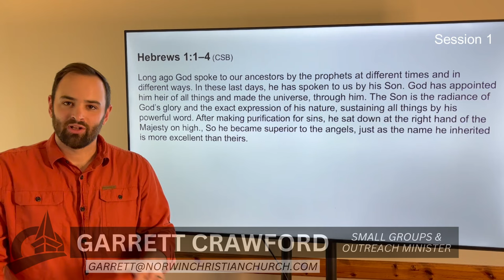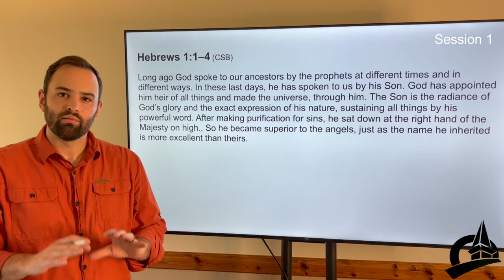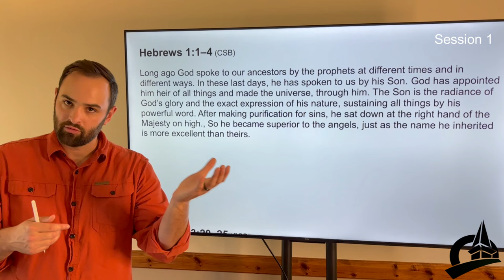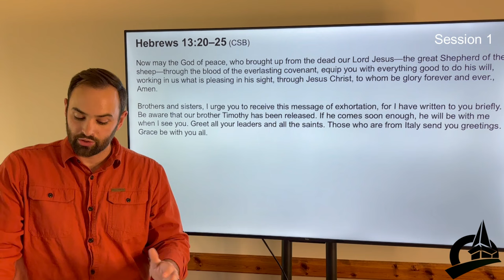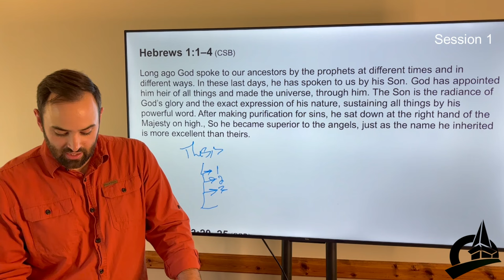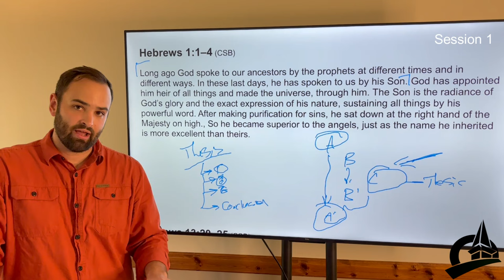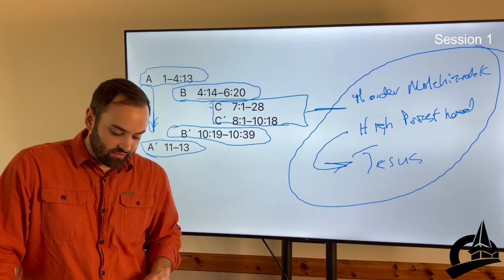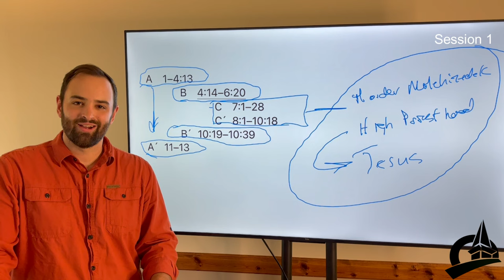Hebrews Summer Study Session 1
Today marks our first teaching video for our study of the book of Hebrews. I hope you are excited to dig in!

Today's video will cover the book's opening and closing, Hebrews 1:1-4, and Hebrews 13:20-25. If you have already looked through the reading plan sent out yesterday, you may have noticed that some weeks cover more ground than others. This is because our reading plan will coincide with the book's literary structure, which we will address in today’s video.

Here are a couple of questions to consider as you read through the assigned reading for this week and engage with the teaching video, which is linked to this email.

How does the structure of Hebrews impact how we read, interpret, and apply the book?

How does the authorial intent of the book, as found in the prologue and conclusion, help us in our interpretation and application?

As I stated in yesterday’s email, feel free to contact me if you have any questions or would like to engage in further discussion based on the teaching video and reading for the week. I hope and pray that this study through Hebrews is impactful and transformative for your faith!